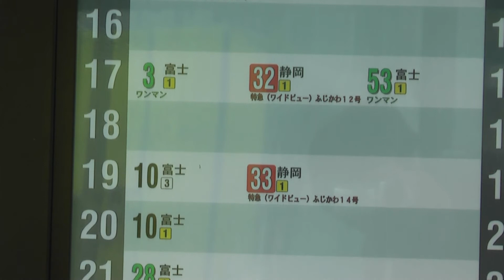【HD】身延線身延駅平日時刻表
5月29日撮影
この日は定期テストが終わったので身延線に乗りに行きました。
身延で30分待たされるのは辛い・・・
コメント出来ればお願いします。